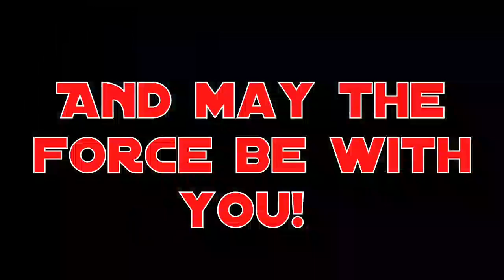The South Devon Railway.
This is just a short little video on the SDR.